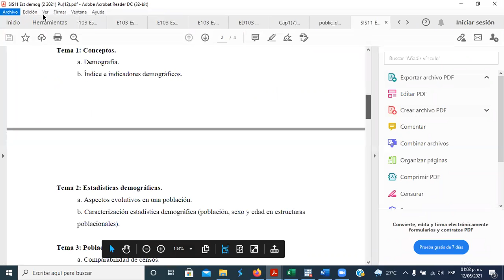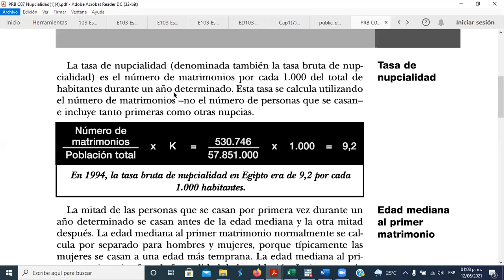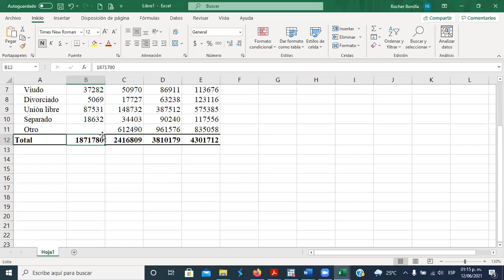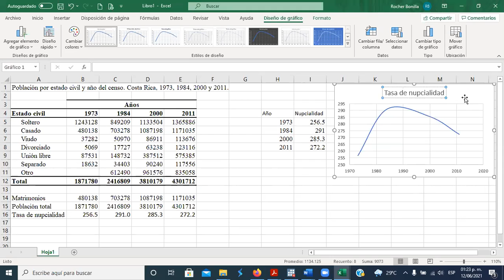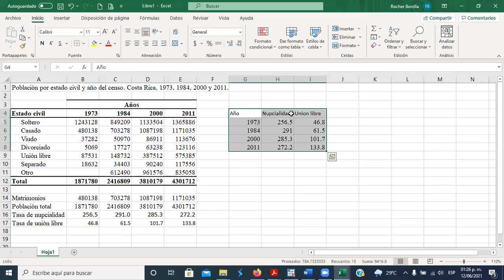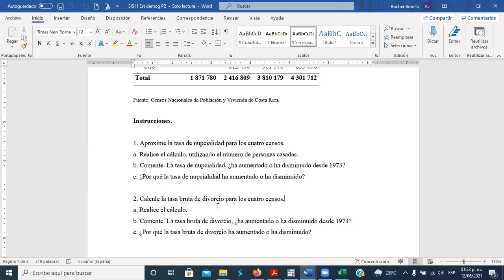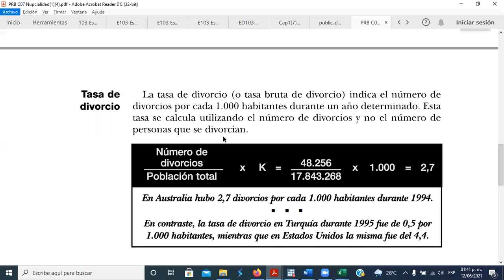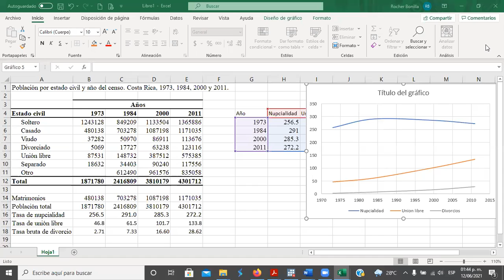SIS11 Poblaciones según estado civil (12-Jun-2021)